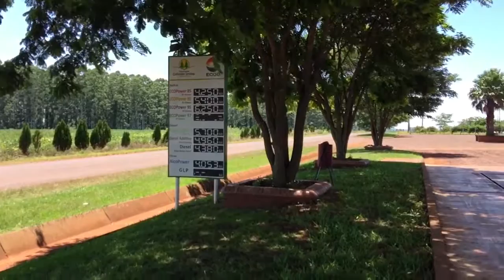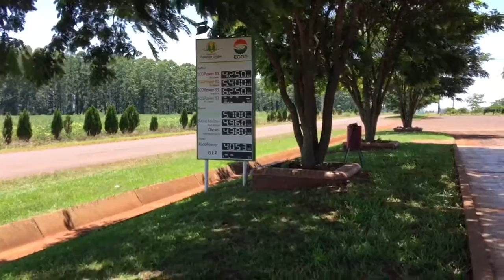Stacja paliw niedaleko polskiej Ekowioski w Paragwaju